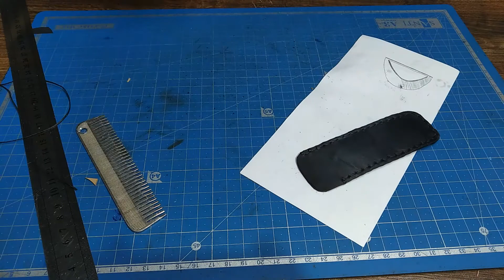How to make simple leather comb case from leather scraps / DIY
How to make simple leather comb case from leather scraps